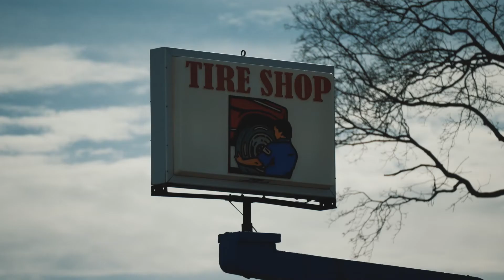MTC presents MATTAPAN: the Documentary | TRAILER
MTC Video Productions celebrates the history and culture of Mattapan in this 23-minute documentary. This film was created by members of Mattapan Teen Center over the course of two and a half months.